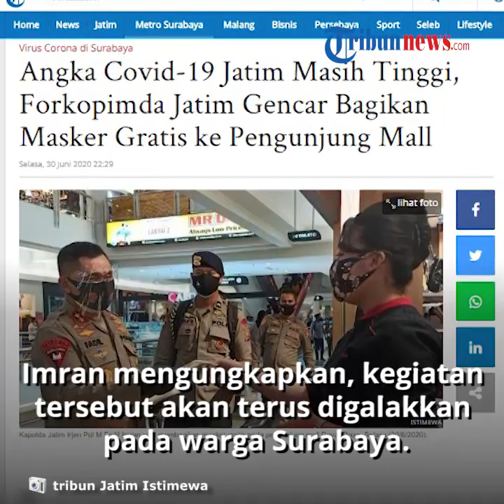Kapolda Jatim Tak Lelah Bagikan Masker Gratis untuk Warga Surabaya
TRIBUN-VIDEO.COM, SURABAYA - Kapolda Jatim Irjen Pol M Fadil Imran tak henti-hentinya membagikan masker kepada masyarakat jatim khususnya di kota Surabaya.

Selasa (30/6/2020) malam, bersama Gubernur Jatim Khofifah Indar Parawansa dan Pangdam V/Brawijaya Mayjend TNI Widodo Iryansyah.

Irjen M Fadil membagikan masker gratis pada warga Jatim, khususnya warga Surabaya yang berada di Royal Plaza, Wonokromo, Surabaya.

Kegiatan ini masih menjadi satu rangkaian kegiatan pembagian dua juta masker bagi warga Jatim yang telah dimulai pada Minggu (28/6/2020) kemarin.

Kapolda Jatim Irjen Pol M Fadil Imran mengungkapkan, kegiatan tersebut akan terus digalakkan pada warga Surabaya.

Apalagi hingga hari ini, Surabaya Raya; Kota Surabaya, Kabupaten Sidoarjo, Gresim, masih menunjukkan tren penyebaran Corona atau Covid-19 tinggi.

Upaya ini juga diharapkan dapat memicu perilaku baru untuk berdisiplin dalam protokol pencegahan Covid-19, satu di antaranya memakai masker dimanapun berada.

"Forkopimda Jatim akan terus membagikan masker kepada masyarakat, untuk sasarannya, kita sasar semuanya tidak terkecuali, terutama tempat keramaian, seperti pasar, mall maupun yang lain. Semoga dengan pembagian masker ini bisa menjadi budaya di Surabaya," ujarnya pada awak media di Royal Plaza, Surabaya.

Sementara itu, dikutip TribunJatim.com dari Kompas.com, Juru bicara pemerintah untuk penanganan Covid-19 Achmad Yurianto mengatakan, masih ada penambahan kasus baru pasien positif Covid-19 hingga Selasa (30/6/2020).

Berdasarkan data yang dihimpun pemerintah hingga pukul 12.00 WIB, Selasa, ada penambahan 1.293 kasus baru Covid-19.

Jumlah ini didapatkan dari hasil pemeriksaan terhadap 21.515 spesimen dalam 24 jam terakhir.

"Sehingga secara akumulatif ada 56.385 kasus positif Covid-19 (di Indonesia) sampai saat ini," kata Yuri dalam konferensi pers di Graha BNPB, Selasa sore.

Dari data tersebut, tercatat lima provinsi dengan penambahan kasus baru tertinggi, yakni Jawa Timur (331 kasus baru), DKI Jakarta (190 kasus baru), Jawa Tengah (153 kasus baru), Kalimantan Selatan (106 kasus baru) dan Sulawesi Selatan (89 kasus baru).

Mengutip Tribunnews.com, adapun jumlah pasien yang sembuh menjadi 24.806 di seluruh Indonesia.

Sementara, total ada 2.876 orang yang dinyatakan meninggal dunia. Lalu, pasien dalam pengawasan (PDP) berjumlah 13.182 pasien. Dan, Orang dalam pemantauan (ODP) berjumlah 43.797 orang.

Artikel ini telah tayang di Tribunjatim.com dengan judul Angka Covid-19 Jatim Masih Tinggi, Forkopimda Jatim Gencar Bagikan Masker Gratis ke Pengunjung Mall,
Penulis: Luhur Pambudi
Editor: Arie Noer Rachmawati